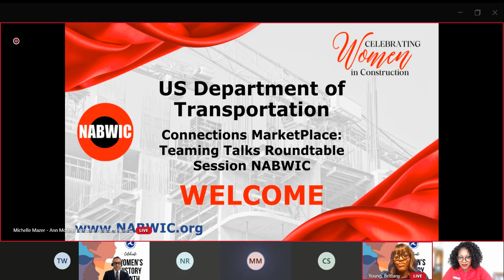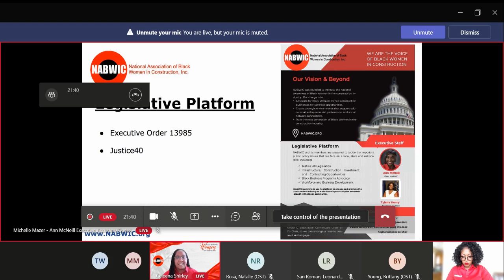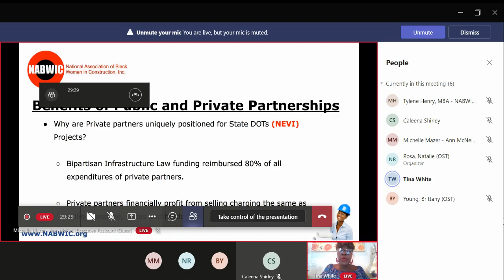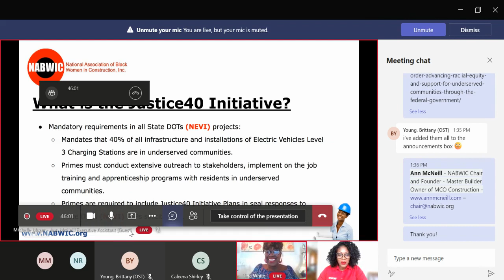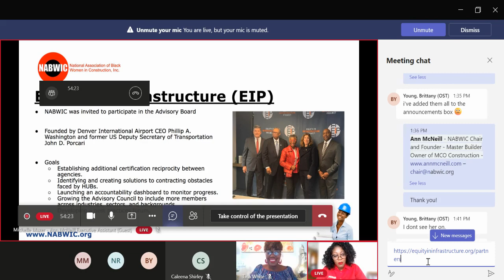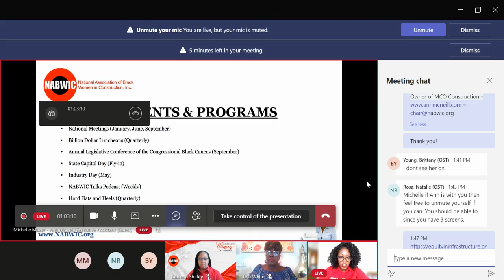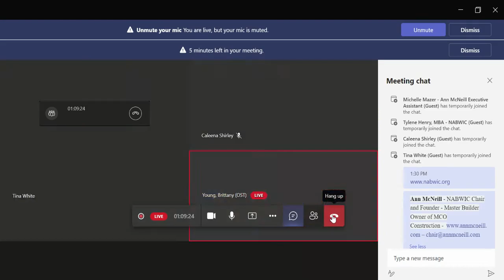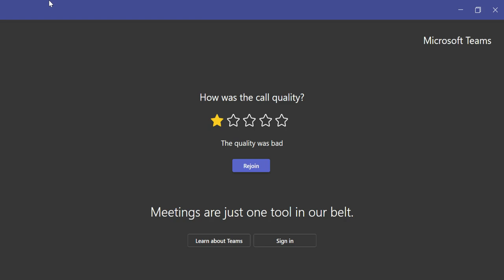NABWIC and USDOT Celebrates Women's History Month!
Teaming Talks with USDOT and NABWIC
In celebration of Women's History Month, March 2023